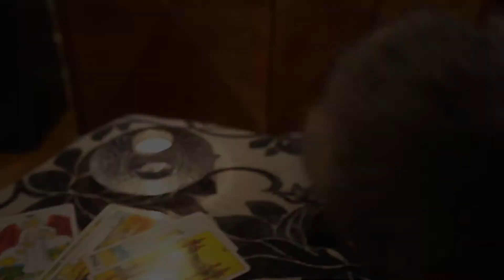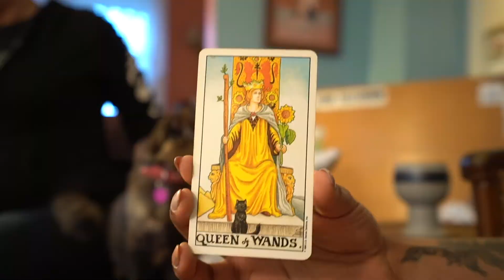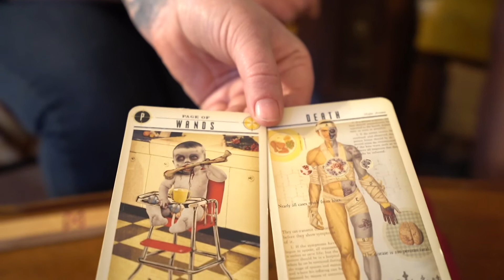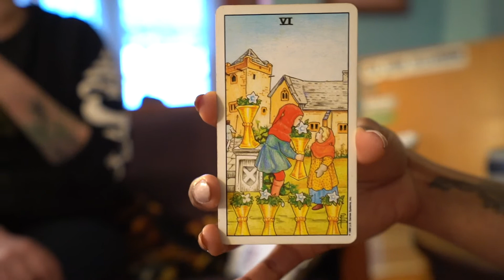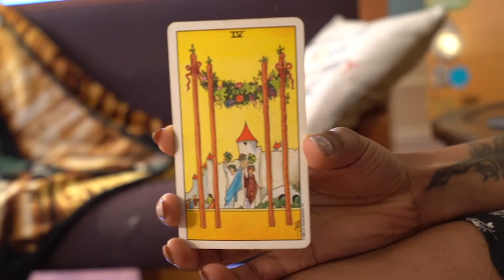Ostara Sabbat Ideas! Boozy Witchy Chit Chat With Afura and Ashera (Witch Podcast Episode 8)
We invite you to sit with us for this witch podcast episode!

In this witchy chat, we're talking about life as modern eclectic solitary witches. Our Ostara / Spring Equinox rituals are many and varied! Here are some of our simple ideas for Ostara and how to celebrate where you're currently at in your life this season.

Join Ashera and Afura for an enchanting glimpse into the magickal lives of two solitary practicing witches! We're getting real about what it's like to be a modern witch in today's world, and answering your questions about how to balance magick and adulting to live your life feeling magickal AF!